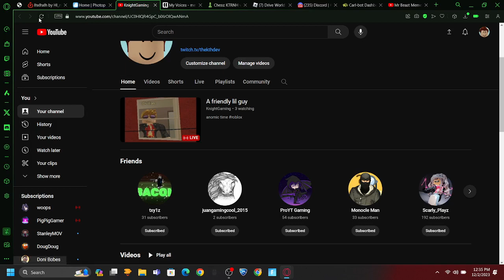MR BEAST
the power of one video